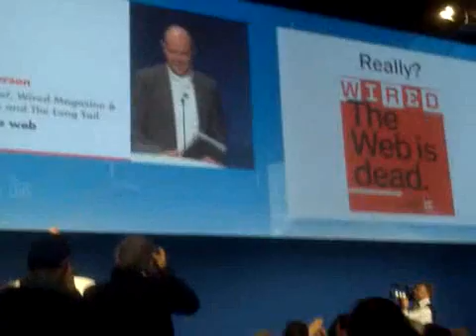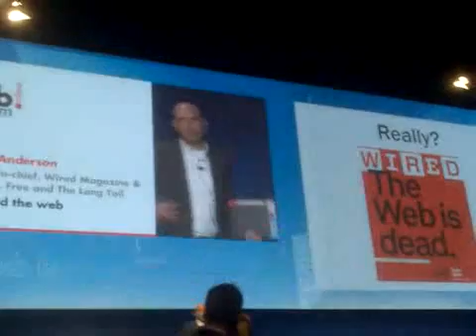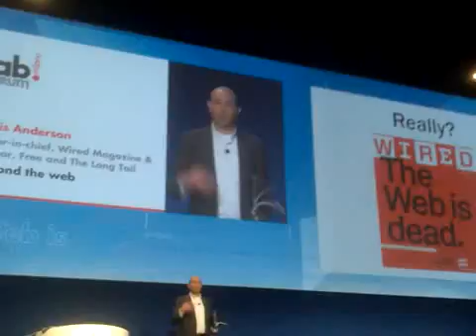Chris Anderson allo Iab forum 2010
Guardate questo in HD!

Intervento live di Chris Anderson a Milano, il 3 novembre 2010. Ecco perchè il Web è morto e Internet avrà vita eterna.

Video low definition girato con qik. Presto on-line quelli in HD che riportano l'intervento in versione integrale.

Chris Anderson ha tenuto un intervento nel quale ha spiegato nel dettaglio perchè il Web è morto e Internet avrà una lunga vita. Intervento provocatorio che ha trattato molti temi tra cui i tre "cavalieri" che stanno uccidendo il Web come lo conosciamo (Tablet PC, Console di gioco multimediali e Smartphone), il fenomeno Netflix, l'importanza dell'interaction design, la visione dei "magazine" della nuova era digitale, il ruolo di social netowork nel mondo della comunicazione al di fuori del Web (ovvero da Google) e come l'HTML potrebbe ridare nuova vita al Web. Interessante la contestualizzazione della "morte del Web" per il contesto USA.